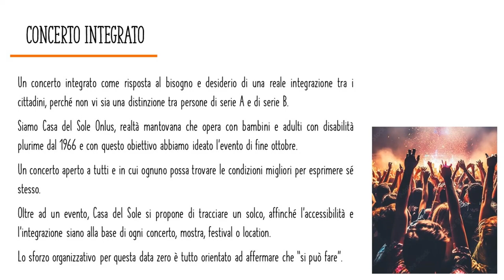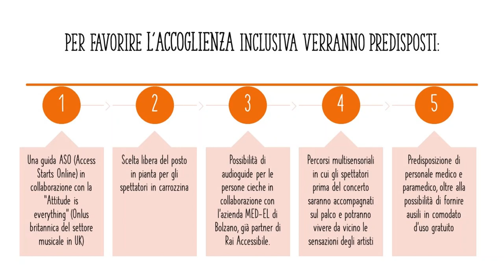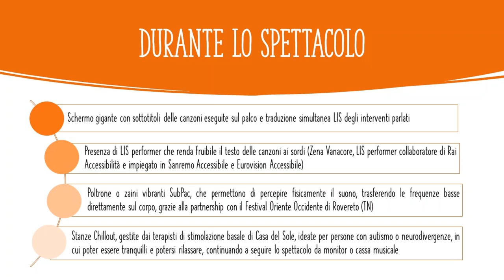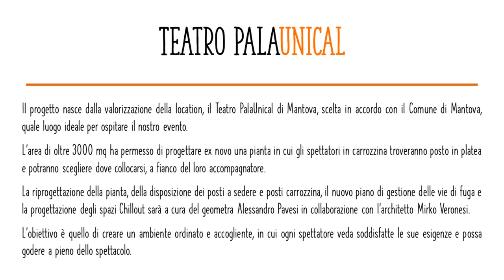Presentazione con sintesi vocale concerto integrato ALL-IN ROCK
ALL-IN ROCK! Il primo concerto integrato in Italia in cui si favorisce l’accesso di cittadini con disabilità plurime che possono scegliere il proprio posto direttamente in platea.

Avremo LIS performer, zainetti vibranti Subpac per sordi, audioguide per ciechi, zone Chillout...e tanto altro.

LA CASA DEL SOLE ONLUS
Fondata nel 1966 da Vittorina Gementi (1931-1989), l’Associazione Casa del Sole Onlus ha aiutato più di 6.000 bambini con disabilità (paralisi cerebrale infantile, autismo, ritardi cognitivi) e le loro famiglie.
La struttura principale accoglie 155 bambini e si estende su una superficie di 50.000 mq dove si trovano 12 padiglioni, 2 piscine ed 1 maneggio coperto e riscaldato. All’interno del centro sono a disposizione 26 palestre e ambulatori per le terapie.
La Casa del Sole nello svolgimento dei propri servizi conta su circa 154 dipendenti. L’intervento riabilitativo è realizzato da un’équipe multidisciplinare composta da neuropsichiatri, psicologo, pedagogista, terapisti, educatori e assistenti sociali che pianifica il programma, ne verifica lo svolgimento e supporta la famiglia di ogni bambino.
Le terapie personalizzate offerte dalla Casa del Sole sono più di 14 e si realizzano nel pieno rispetto dei bambini.
Tutti i servizi sono gratuiti per le famiglie.

SITO E CANALI SOCIAL DI CASA DEL SOLE ONLUS

Sostieni le nostre attività.
Fai ora una donazione online sul sito della Casa del Sole